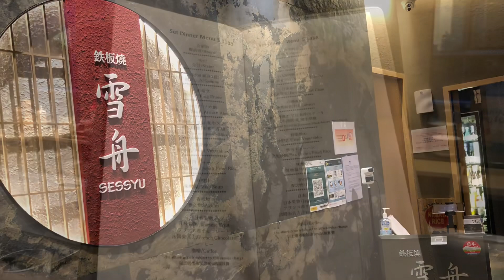銅鑼灣鐵板料理店「雪舟」，老師傳主理，功架穩扎，重點是選用近江牛，日本三大和牛中，近江牛的油花最平均。$1180或$1380/位晚市套餐。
日式鐵板燒的可愛之處在於視味覺的雙重享受，縱使食序如一，食材及與師傅交流的變化每次各異。

在銅鑼灣云云鐵板料理店中選擇了 雪舟 ，皆因用近江牛，日本三大和牛中，近江牛的油花最平均，果然沒有失望。

而且是老師傳主理，沒有古怪新奇，唔會覺得好精彩，但功架穩扎且健談，味道與氣氛保證。

此外值得讚吓一些醬汁，非常欣賞海苔醬，帶出海洋的味道，成功提鮮；金山子味噌好好味.

晚上供應兩款套餐 $1180或$1380/位，分別在海鮮的選擇，二人最好不過可以分享全部四款。

柚子燒酌 - 心意先送上
蟹肉魚子醬番茄
伊勢龍蝦
南非鮑魚
日本產北寄貝
車海老
厚燒近江牛
薄燒近江牛
海膽炒飯、野菜、味噌湯
靜岡蜜瓜、美國朱古力

餐廳資料：
鐵板燒雪舟
銅鑼灣開平道1號Cubus 8樓
8/F, Cubus, 1 Hoi Ping Road, Causeway Bay
25760880